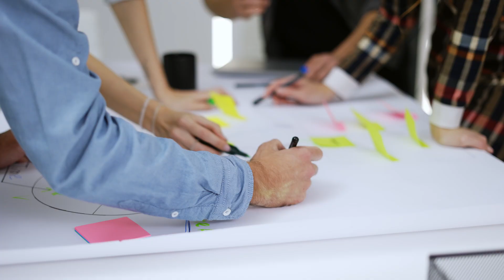Why the energy sector is your NEXT career move!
🔥 Discover the exciting world of energy careers! 🌍 Unlock your potential & make a difference. 💡

Are you passionate about technology, engineering, and sustainability? Then, the energy sector might just be the perfect career choice for you! In this video, we explore the fascinating opportunities in the energy industry, from oil and gas to renewables and nuclear power. ⚡🌬️☀️

It provides job security, growth potential, high salary prospects, and the chance to make a positive impact on the world. 🌱🌏

Ready to fuel your future?

Check out our jobs board for listings on your next career move

00:00 Introduction
00:16 Advantages of a career in Energy
01:03 How Airswift can help you get your dream job in the Energy Industry
01:32 Challenges of a career in Energy
02:02 Summary